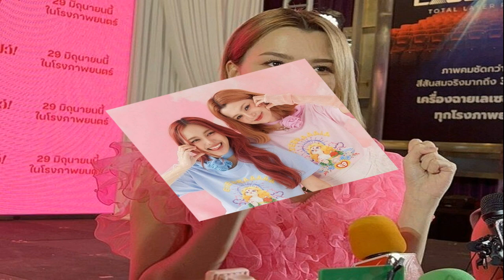ลีโอ ไมค์หมดหนี้ ประกาศยุติแชมป์ที่ 200 สมัย พร้อมจำนวนเงินสุดว้าว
ลีโอ อธิป สร้างประวัติศาตร์อีกครั้งสำหรับการครองแชมป์ 200 สมัย กับขวัญใจไมค์หมดหนี้ นำเงินไถ่ที่นาให้แม่ พร้อมเงินสะสมสุดว้าวที่ไม่เคยเกิดขึ้นมาก่อน

นับเป็นอีกหนึ่งเรื่องราวดีๆ บนเวที ไมค์หมดหนี้เสี่ยงโชค ที่ครองใจคนไทยมายาวนาน และสร้างประวัติศาตร์อีกครั้งกับขวัญใจไมค์หมดหนี้ ลีโอ อธิป โสดา เด็กหนุ่มวัย 17 ปีที่หวังจะนำเงินเพื่อไปหมดหนี้ไถ่ที่นาให้แม่จำนวน 200,000 บาท
และแล้วความฝันกับเป้าหมายที่เขาตั้งไว้ก็เป็นผลสำเร็จ เมื่อวันพฤหัสบดีที่ 8 มิถุนายน 2566 ที่ผ่านมาสร้างความประหลาดใจแบบสุดๆ และทำเอาต่างพากันตกตะลึงเมื่อ ลีโอ ขอประกาศยุติการเป็นแชมป์ที่ 200 สมัย พร้อมเงินสะสมที่ทำเอาทุกคนต่างพากันอึ้งเมื่อจำนวนเงินสะสมของ ลีโอ เป็นเลขจำนวน 5,555,555 บาท พร้อมยอดบริจาคเงินทั้งหมด 950,102 บาท ซึ่งเจ้าตัวนั้นบอกว่า

“ดีใจมากๆ ครับผมก็ทึ่งกับตัวเลข ผมไปหาประสบการณ์เป็นร้อยเวที แต่ผมไม่เคยประสบความสำเร็จ แต่ผมมารายการนี้รายการไมค์หมดหนี้เสี่ยงโชคมันทำให้ผมประสบความสำเร็จในชีวิต ไม่ว่าจะหมดหนี้ ทำให้แม่ผมครอบครัวผมสบายใจขึ้น และก็ประสบความสำเร็จในการร้องเพลงครับ ดีใจมากๆ แต่มันก็ต้องมีการเลิกราและจบไปครับ วันนี้ผมอยากขอยุติการเป็นแชมป์ไว้ที่ 200 สมัยครับ ผมได้ก้าวผ่านความตั้งใจของผมมาแล้ว มันเป็นแรงผลักดันของผมเป็นจุดมุ่งหมายปลายทางของผมที่ผมได้ตั้งเอาไว้
“ตอนนี้ผมสำเร็จแล้ว และที่ไม่อยากไปต่อคือผมไม่อยากจะเกินไอดอลของผมครับนั่นก็คือพี่ไรอัลครับ เดินทางต่อสู้มาจนถึง 200 ผมก็ไม่ได้อยากจะเทียบเท่าพี่ไรอัลแต่ว่าผมอยากเป็นเหมือนพี่ไรอัล วันนี้ผมทำได้สำเร็จต้องขอขอบคุณทุกๆคนครับ ขอบคุณพ่อๆ แม่ๆ FC ทุกคนที่คอยให้กำลังใจผมตั้งแต่สมัยที่ 1 จนถึงวันนี้ และที่ผมอยากขอบคุณมากที่สุดก็คือคุณแม่ของผมครับ
เท่านั้นยังไม่พอทางรายการมอบบิ๊กเซอร์ไพรส์กันต่อเนื่องเมื่อคุณแม่ของลีโอมาร่วมยินดีกับลูกชายที่คว้าแชมป์สมัยที่ 200 มาได้สำเร็จ ทำเอาลีโอถึงกับก้มลงกราบคุณแม่พร้อมบอกว่า “ผมขอบคุณมากๆ นะครับที่คอยดูแลผมมาตลอด วันนี้ผมทำสำเร็จแล้วเดินทางมาถึง 200 สมัยและผมได้ปิดบัญชีหนี้ที่ครอบครัวเรากังวลมาตลอดได้แล้ว
ทำเอาบรรยากาศอิ่มเอมหัวใจ และสุดประทับใจจนพิธีกร เสนาลิง รวมถึงเหล่าคณะกรรมการอย่าง เอ ไชยา, สุนารี, ฮาย อาภาพร และ ศิรินทรา นิยากร ถึงกับน้ำตาคลอด้วยความยินดี ต่างโอบกอดกันด้วยรอยยิ้ม
ติดตามความสนุกและลุ้นแชมป์คนใหม่กันได้ต่อในรายการ “ไมค์หมดหนี้เสี่ยงโชค” ทุกวันจันทร์ – ศุกร์ เวลา 18.00 น. ทางช่องเวิร์คพอยท์23